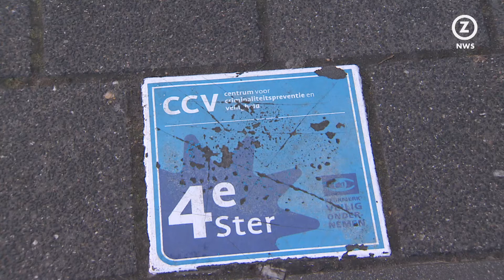Brunssum heeft weer vier wijkagenten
Brunssum heeft sinds 1 januari vier wijkagenten. Daarmee is de bezetting weer op volle sterkte.

De gemeente moest het een tijd lang, door verschillende omstandigheden, doen met slechts twee wijkagenten. Omdat de overlast in de wijken toenam is er versneld gekeken naar oplossingen.

Naast het weer op volle sterkte brengen van het aantal agenten wordt er nu ook meer ingezet op een betere samenwerking met de boa's, diverse instellingen, de wijkteams en het jeugdwerk.

De wijkagenten gaan eventuele grotere problemen ook sneller aankaarten op regionaal niveau.